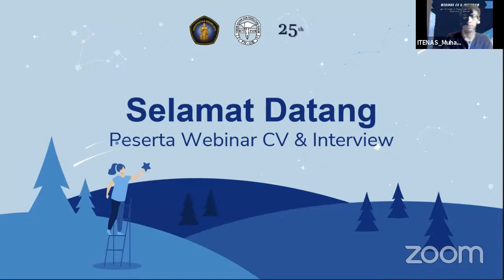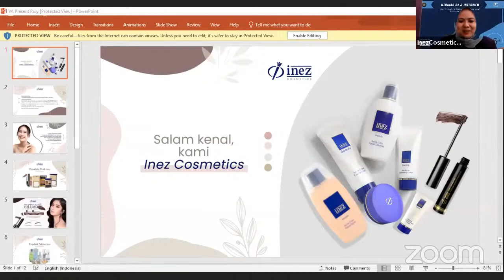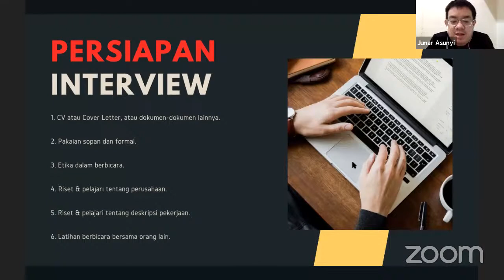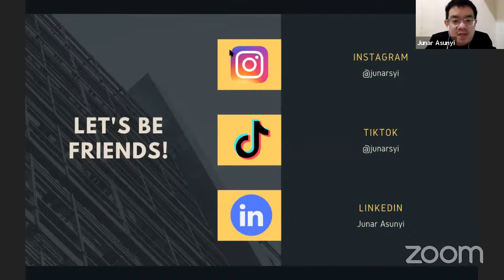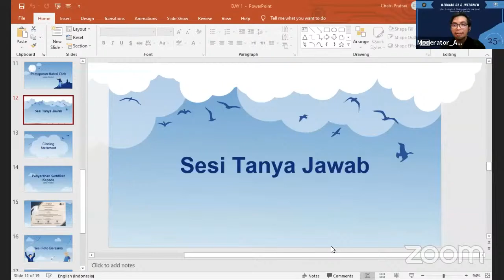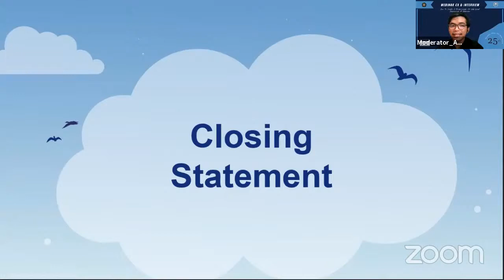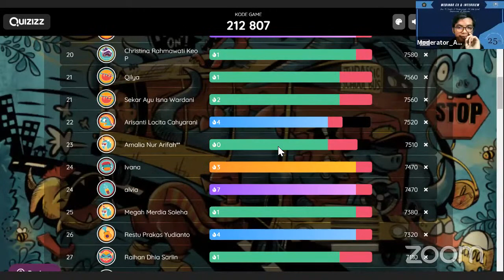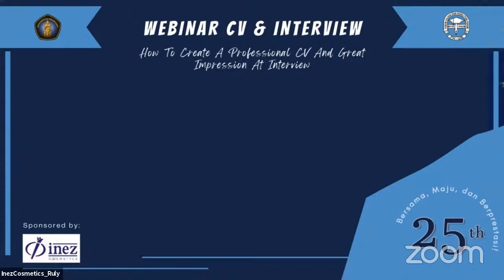How to create a profesional CV and Great Impression at interview"